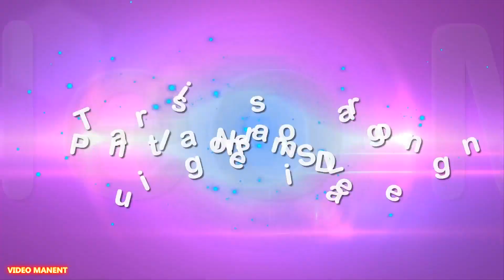Santuario Di Santa Maria Della Misericordia (Castelleone Cr) 17-05-2020 ©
Riprese Video, Montaggio Video, Maurizio Vanelli
Production By Video Manent 2020 ©
Video Caricato a 1080p 30 Fps Compresso
Attrezzatura Utilizzata Per Le Riprese Video Drone  DJI Mavic Mini Action Cam  Apeman Trawo A100 Gimbal  HoHem iSteady Pro 2
P.S ISCRIVITI AL CANALE PER ESSERE AGGIORNATO SU ALTRI VIDEO TI BASTERÀ SPUNTARE LA CAMPANELLA INALTO A DESTRA, E SOPRATTUTTO SE TI E PIACIUTO IL VIDEO METTI UN LIKE GRAZIE. CIAUU..